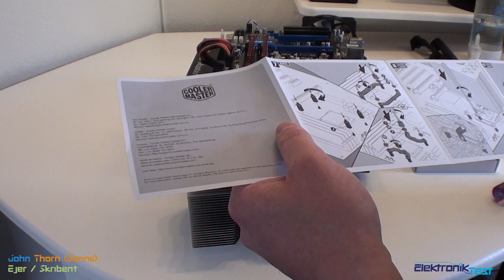Unboxing og montering af Cooler Master Hyper 612 v2 @ ElektronikTest dk